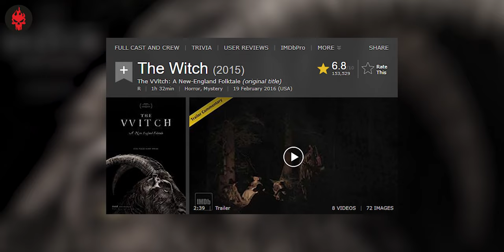The Witch (2015) Ending Explained | 10DaysChallenge - Day 1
The Witch (stylized onscreen as The VVitch: A New England Folktale) is a 2015 period film written and directed by Robert Eggers in his directorial debut. The film stars Anya Taylor-Joy, Ralph Ineson, Kate Dickie, Harvey Scrimshaw, Ellie Grainger and Lucas Dawson. The Witch follows a Puritan family encountering forces of evil in the woods beyond their New England farm, forces that may be either real or imagined.

Thumbnail, Intro and Editing Credits: Sunny Fage

Thanks!!